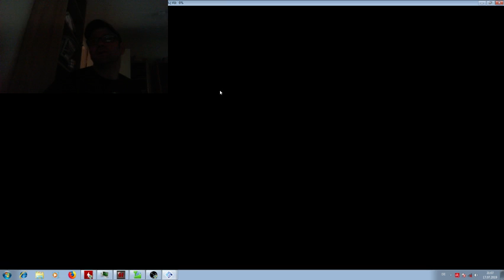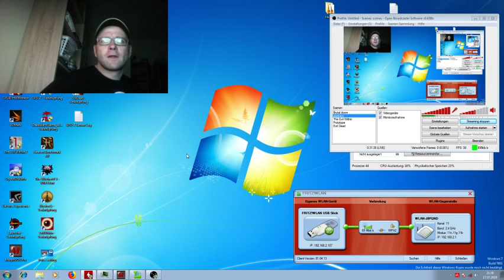Mortal Kombat: Shaolin Monks on PCSX2 part 6